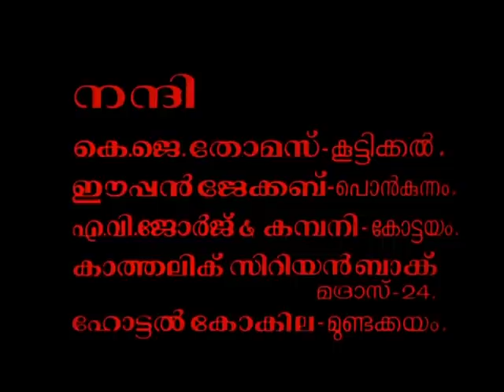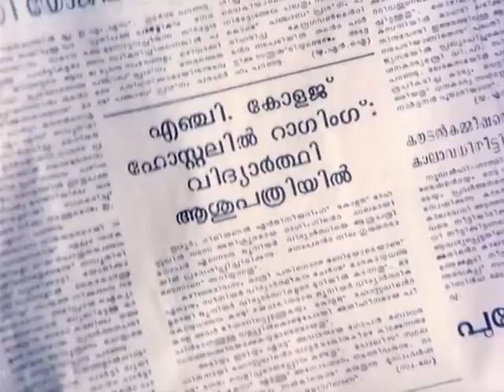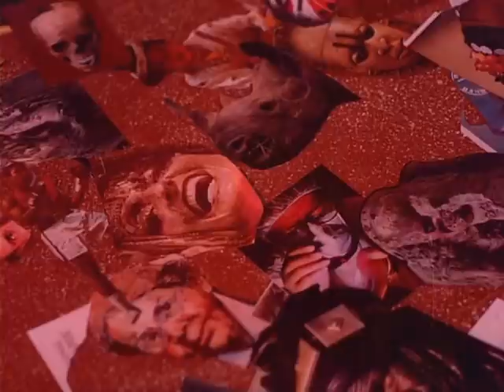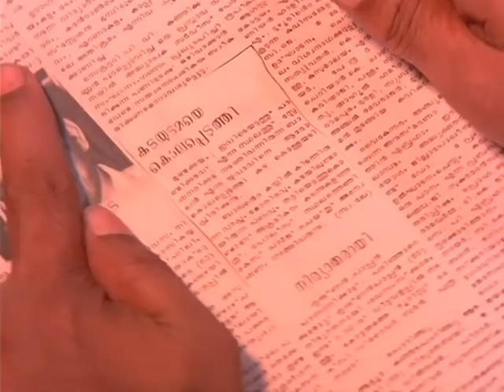Irakal (1985) w/Esub || KG George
Subtitle Credit - Anto James ❤️
Irakal (Malayalam: ഇരകള്‍, English: The Victims) is a 1985 Malayalam psychological thriller film written and directed by K. G. George and produced by the then prominent actor Sukumaran. The film is an in-depth exploration of the psychology of violence. The film's theme is highly political, and was an allegory of the political conditions of the country during that time including The Emergency. Indira Gandhi and her son Sanjay Gandhi is symbolically presented by Thilakan and Ganesh respectively in the film, though George didn't say it directly. The film met with critical acclaim upon release, though not commercially successful. It received several accolades including the state awards of that year.